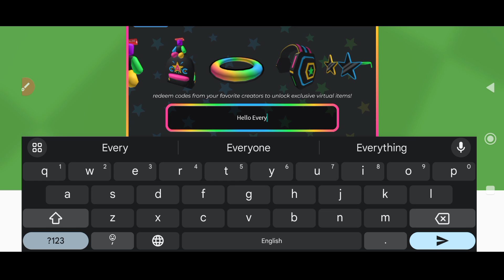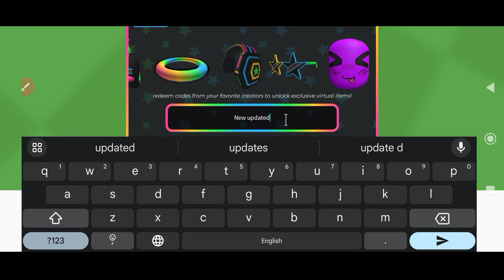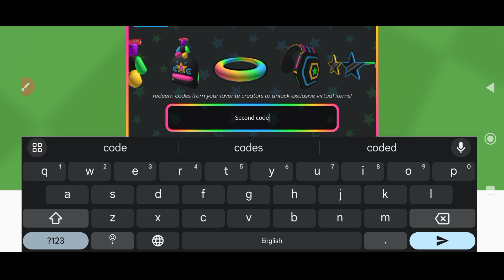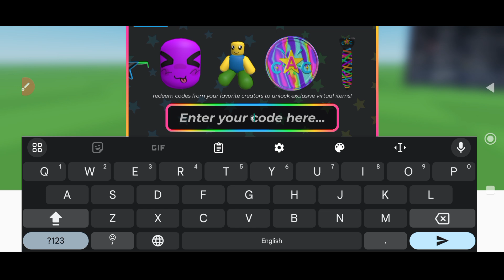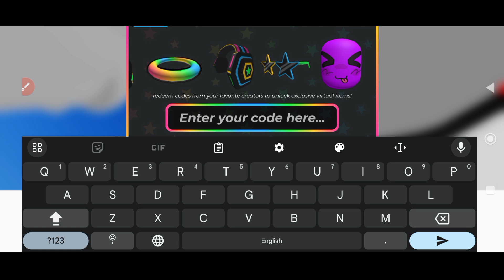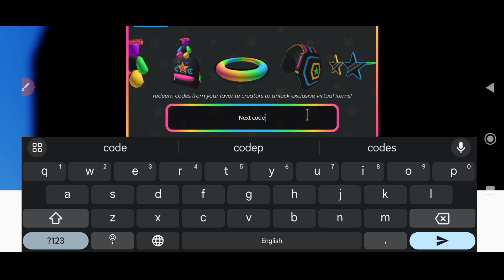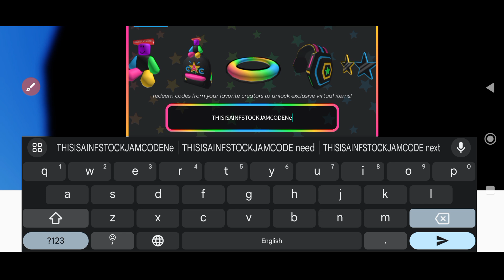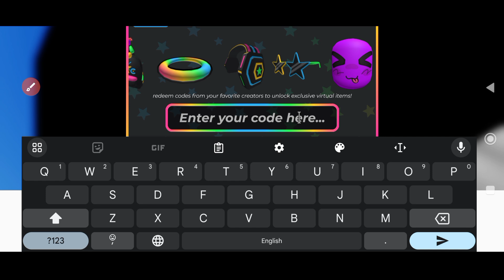⚠️ DON'T SKIP ⚠️ ROBLOX UGC LIMITED JULY CODES 2024 - UGC LIMITED ROBLOX CODES 2024